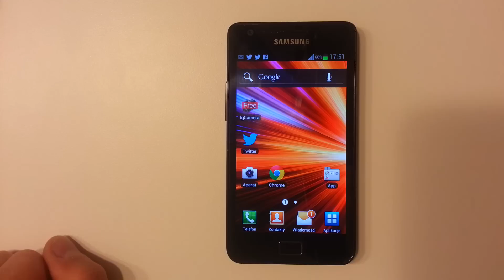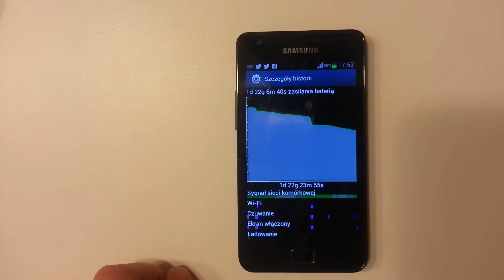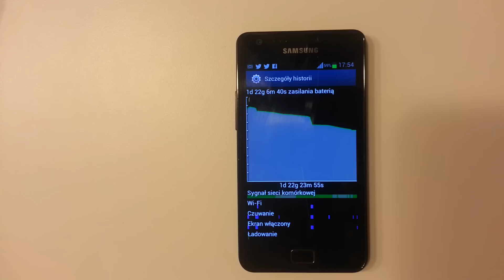Samsung Galaxy S 2 smartfon jako telefon | Robert Nawrowski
Czy tak się da? Nie wszyscy potrzebują smartfona do internetu, gier czy nawigacji. Jeśli tylko dzwonicie, piszecie smsy, mms to nie bójcie się smartfona. Smartfon potrafi wytrzymać kilka dni na baterii jeśli tylko będziecie używać go jak zwykły telefon. Po więcej informacji zapraszam do filmu. Promocyjne ceny smartonów:
do 2500 zł Zobacz moje inne filmy